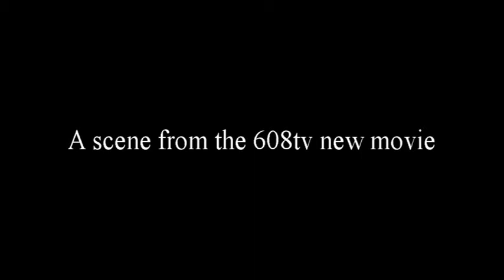avi file facebook